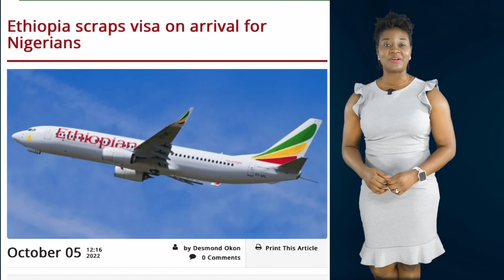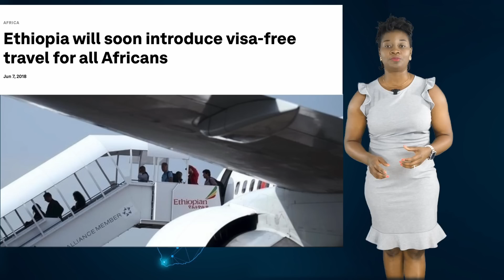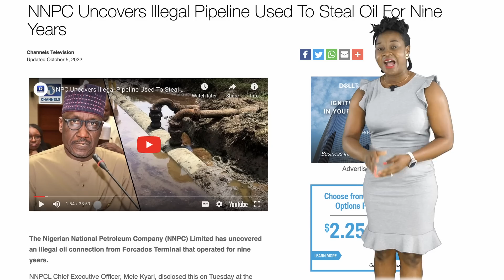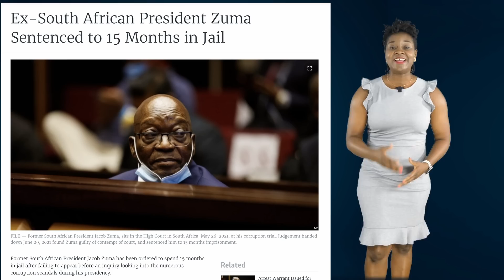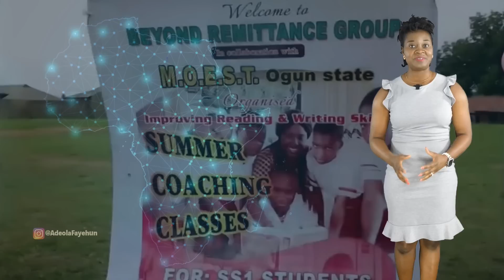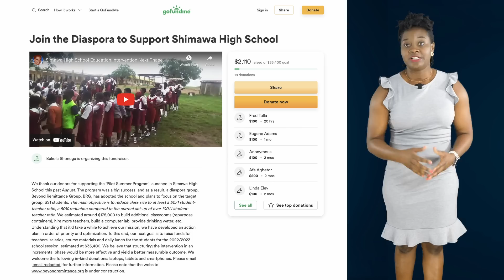🇳🇬🇿🇦🇪🇹NNPC Discovers Pipeline Stealing Oil For 9 Years; Jacob Zuma Freed From Prison; Ethiopia